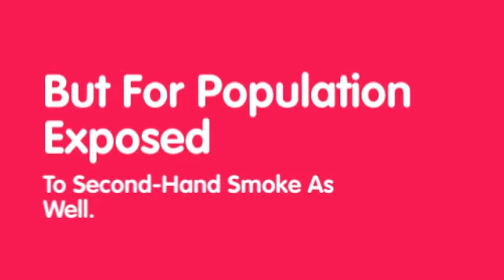E Cigs Are Not Deadly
Do Not Be the Last to Experience  Free E Cigs.